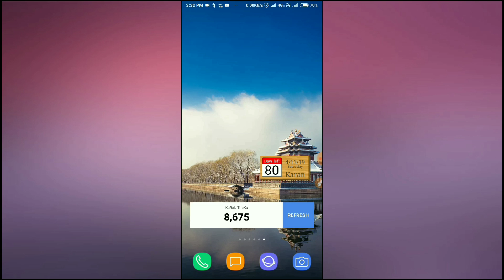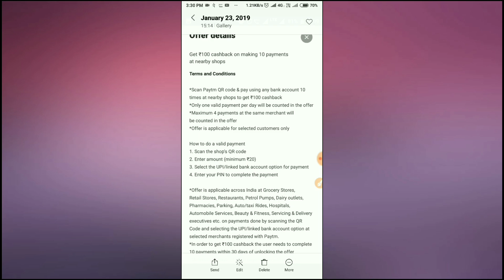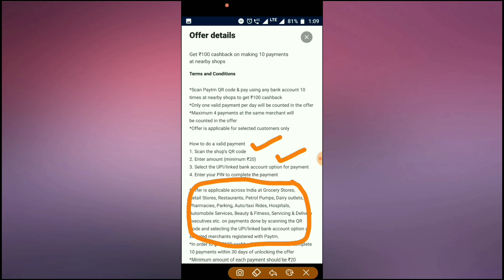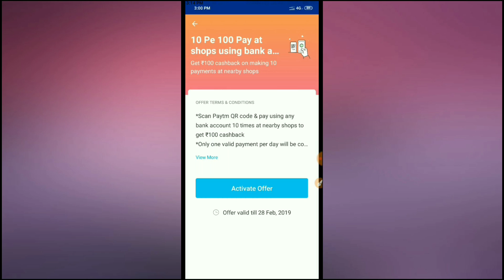Paytm New Offer !! Per Account 100/- !! 2 pe 20 Count Trick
Thank U All My Friends Who Help Me On Youtube.

Downlod Tez App Get 51 Rs - Join me on Tez, a payments app by Google. Enter my code (04tw8s) and then make a payment. We'll each get ₹51!